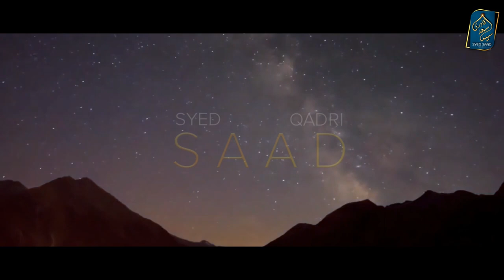Jannat mein Nabi ﷺ ka Noor | Hazrat Adam aur Nabi ﷺ ka Noor | Abu Bakr Umar Usman Ali رضي الله Noor